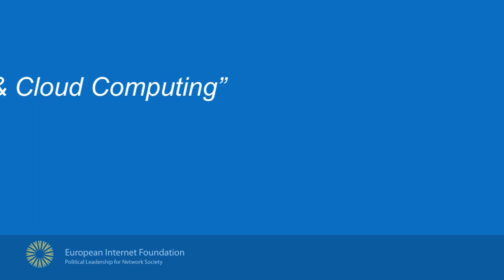EIF Special Event on Cloud Computing - Panel 3 "Public Sector & Cloud Computing"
Panel 3 "Public Sector & Cloud Computing"

Chair: Edit Herczog MEP and EIF Governor

Guest speakers:

Linda Strick, Fraunhofer FOKUS - Institute for Open Communication Systems
Andrus Aaslaid, Counselor of State IT Infrastructure at Ministry of Economic Affairs and Communication, Estonia
Markus Lennartz, Vice-President Public Sector & Healthcare, Deutsche Telekom / T-Systems International
Rainer Zimmermann, Head of Unit, Software & Service Architectures & Infrastructures, DG Information Society and Media, European Commission